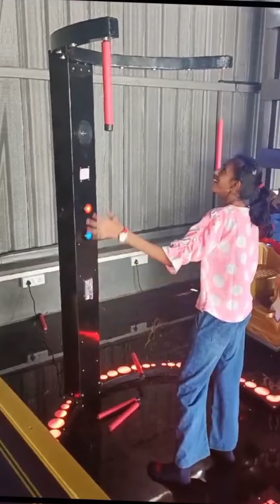Fun Filled Weekend at Sinhgad Road ||Trampoline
Sinhagad Road Butterfly Trampoline Welcomes you all to enjoy with your family, friends, kids, staff, group..

 Dalvi industrial ad Rd, opposite lane to Bharat petrol pump, in front of Nanded City Road, Nanded Fata, Pandurang Industrial Area, Nanded, Pune, Maharashtra 411041

People search

Trampolines for adults
Pune's biggest trampoline
Fun with staff
Weekend fun at Sinhgad Road
Sinhgad Road Butterfly Trampolines
What to do on weekends in Pune
Kids Play zone in Pune
Game zone in Pune
Game zone for adults in Pune